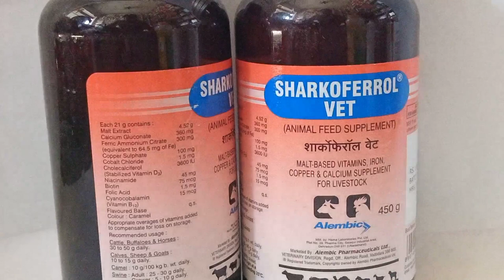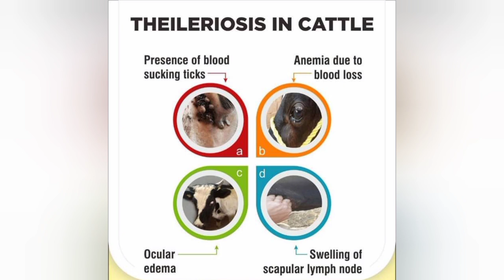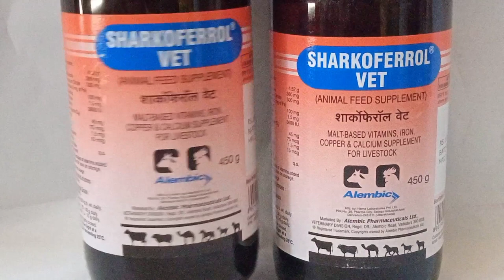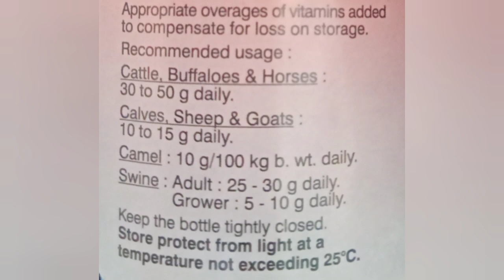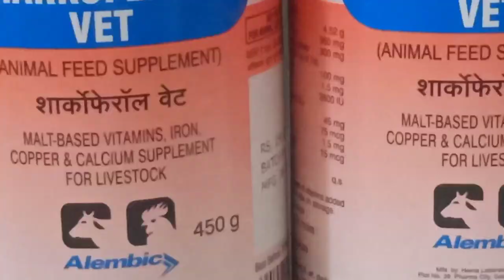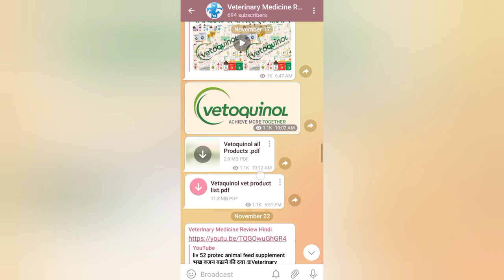sharkoferrol vet animal feed supplement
दोस्तो
        इस इस वीडियो में हमने sharcoferrol vet alembic
      के बारे में बताया है आप पूरी वीडियो देखने के बाद बताए की कैसी लगी ये वीडियो अगर आप वीडियो में कोई कमी है तो आप बताए हम वीडियो में उस बात को भी शामिल करने का प्रयास करेंगे

        Virbac All product video